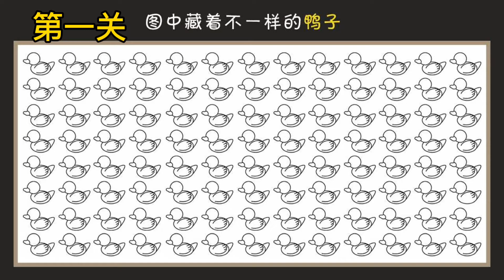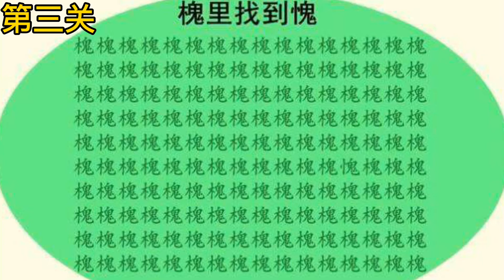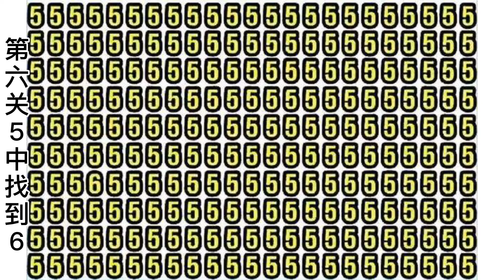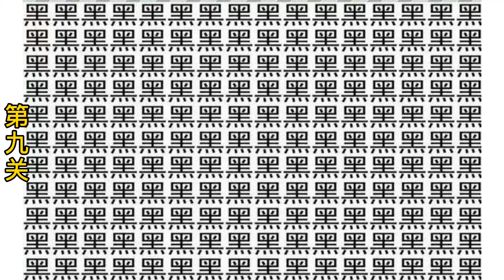找不同：百分之八十的人都卡在第四关，全部通关者眼力逆天。